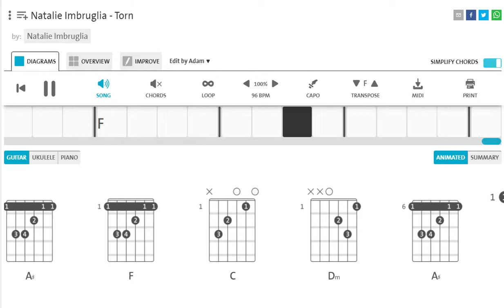Natalie Imbruglia | Torn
About the song:

Singer: Natalie Imbruglia